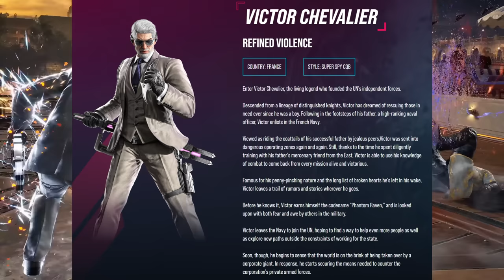Victor Gameplay Trailer Breakdown! John Wick is French Now - Tekken 8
Here we are with a big gameplay breakdown of the Victor Chevalier trailer for Tekken 8! Victor is basically french, anime, John Wick, and on top of that is apparently the founder of the Ravens too so he's pretty important to Tekken lore turns out! So lets breakdown all the info out of this trailer!

0:00 - Intro & Victor Lore

2:11 - Trailer Gameplay Breakdown